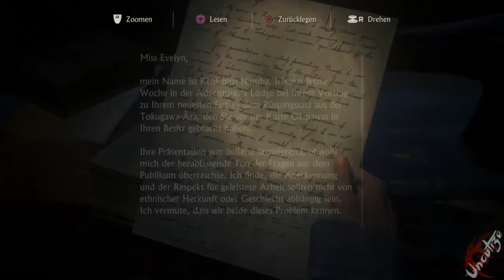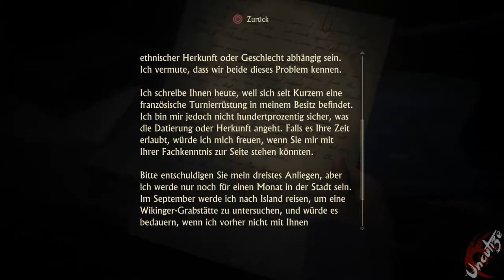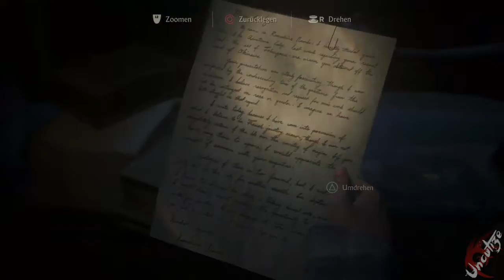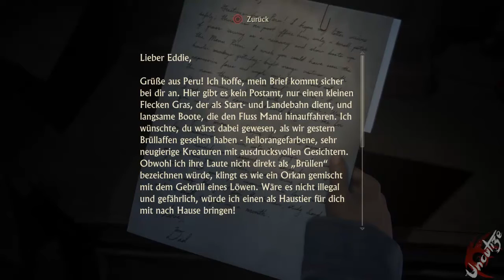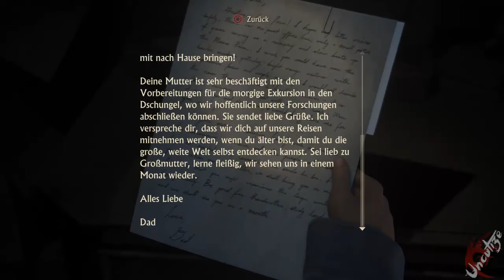Uncharted 4 A Thief's End #38 Die Drake Brüder (Deutsch/HD/Let's Play)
Nathan Drake findet sich in der gefährlichen Unterwelt wieder, die er hinter sich lassen wollte. Jetzt muss er sich entscheiden, was er zu opfern bereit ist, um die zu retten, die er liebt.
Wir begleiten Drake, Sam, Elena und Sully auf einem epischen Abenteuer rund um den Globus, wir suchen auf Dschungelinseln, in geschäftigen Städten und auf schneebedeckten Gipfeln nach einem verlorenen Schatz, viel spaß